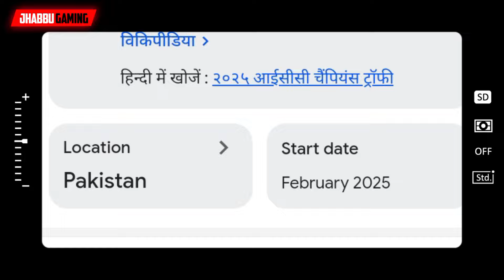Finally WCC4 is Here..💀🔥 Wcc4 New Cricket Game | New Ultra Graphics & Release Date🔥